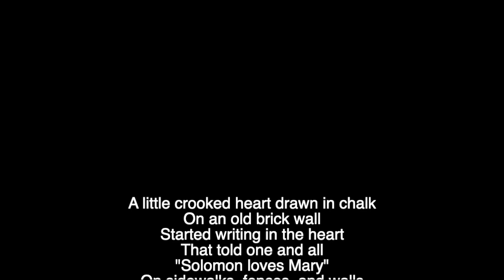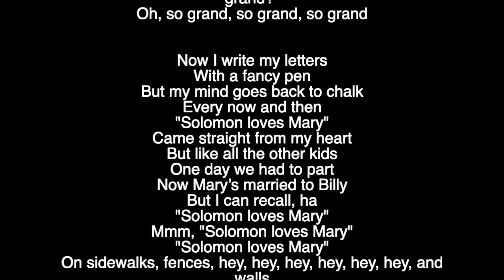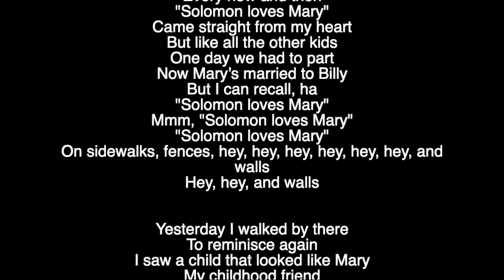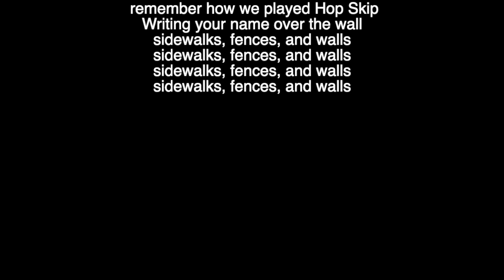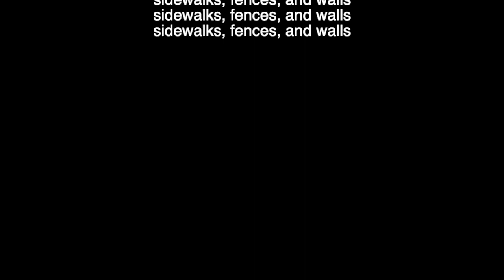Bob Dylan - Sidewalks, Fences and Walls (take1) * Only Vocals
Another great Only Vocal track of Bob Dylan. Listen to his special voice and enjoy the wonderful lyrics of Sidewalks, Fences and Walls (take1).

In tonights upload the vocals are really good but they were recorded with a lot of reverb. That is (I think) at the expense of the clarity of the voice. But judge for yourself. The experience of word and text is - as always with Only Vocals - very special. Enjoy! Here is the link for the version with instruments You can't miss it either!

Bob Dylan * Only Vocals, a channel dedicated to the legend himself. Here, we showcase the pure essence of Bob Dylan's music by presenting his iconic songs with only vocals and lyrics. Get ready to immerse yourself in the poetic and soulful storytelling of one of the greatest musicians of all time. So sit back, relax, and enjoy the musical magic of Bob Dylan, with Only Vocals.